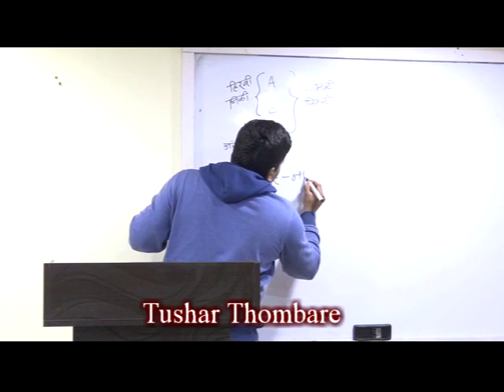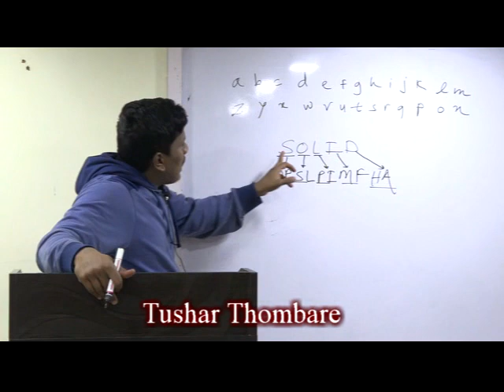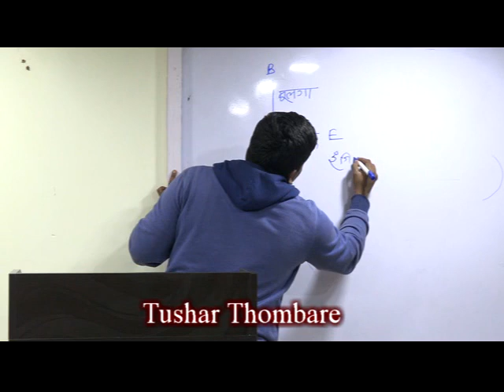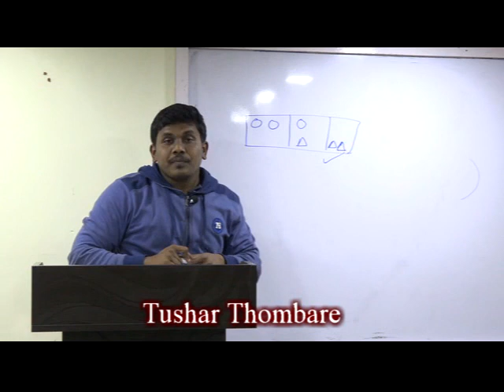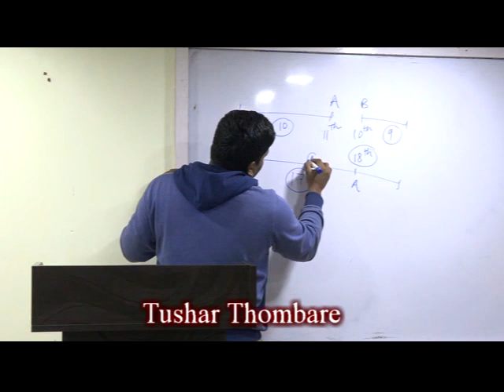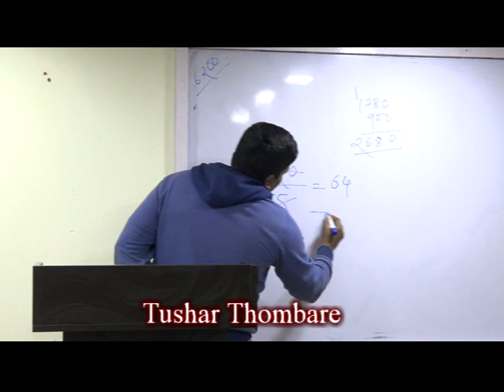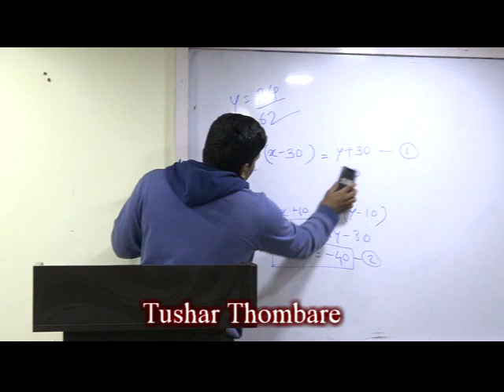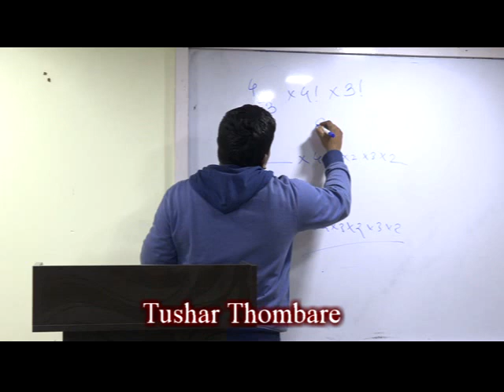MPSC State services preliminary examination test series GS Paper 2 (CSAT) PART 2, 13-01-2019